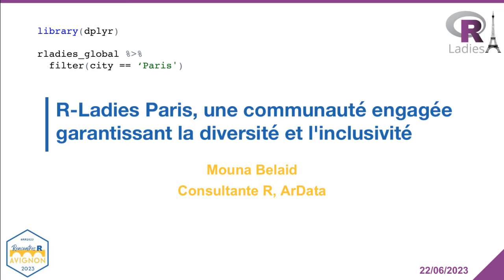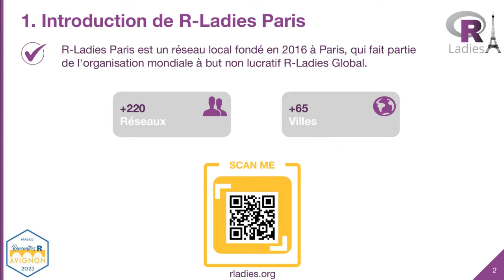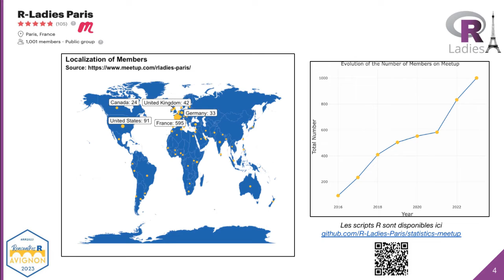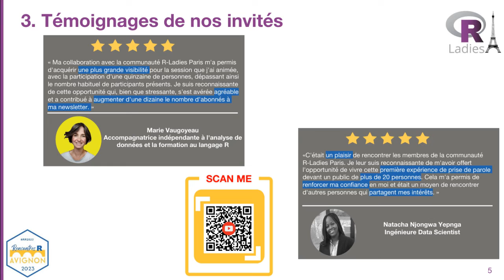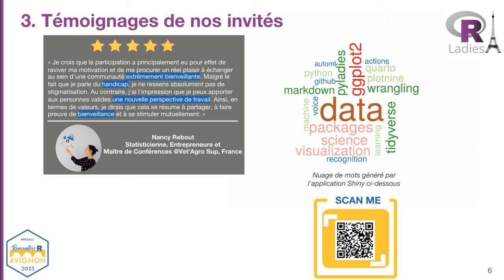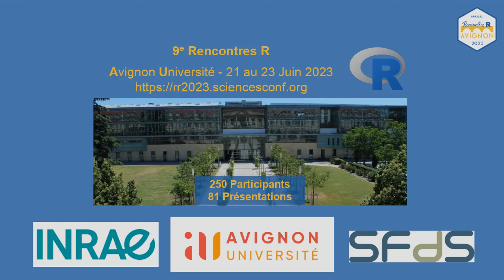R-Ladies Paris, une communauté engagée garantissant la diversité et l'inclusivité - Mouna Belaid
R-Ladies Paris, une communauté engagée garantissant la diversité et l'inclusivité
Mouna Belaid, R-Ladies Paris